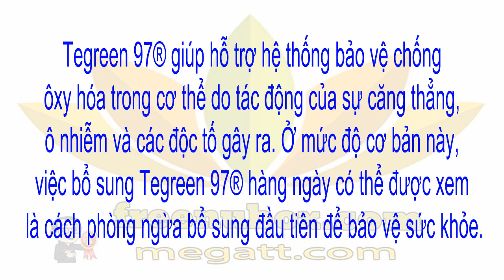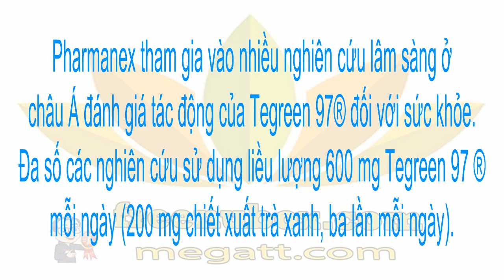👍Nu Health Beauty - NU SKIN TEGREEN97 | THỰC PHẨM CHỨC NĂNG TRÀ XANH😍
NU SKIN TRÀ XANH - TEGREEN97

THỰC PHẨM CHỨC NĂNG TEGREEN97
Với thành phần chiết xuất từ lá trà xanh tự nhiên,
sản phẩm Tegreen 97®  giúp hỗ trợ hệ thống bảo vệ
chống oxy hoá trong cơ thể do tác động của sự
căng thẳng, ô nhiễm và các độc tố gây ra.

Tegreen 97® giúp hỗ trợ hệ thống bảo vệ chống
ôxy hóa trong cơ thể do tác động của sự căng thẳng,
ô nhiễm và các độc tố gây ra. Ở mức độ cơ bản này,
việc bổ sung Tegreen 97® hàng ngày có thể được xem
 là cách phòng ngừa bổ sung đầu tiên để bảo vệ sức khỏe.😍❤😍